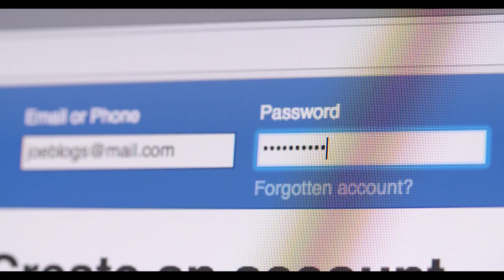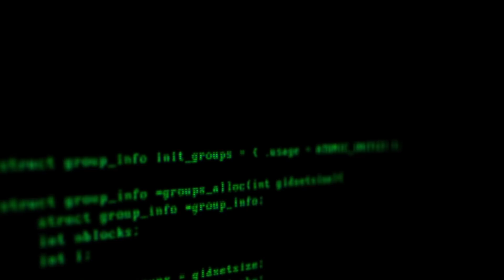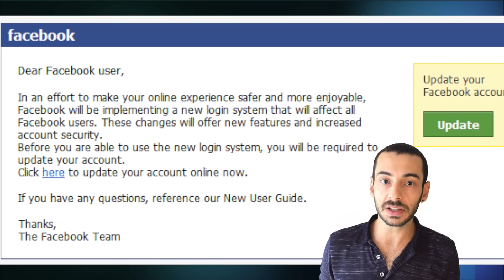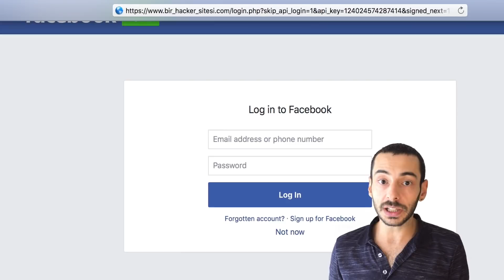Facebook Patlatabiliyor Musun? Hacker Yöntemleri (Siber Güvenlik #1)(Facebook Patlatma) 2019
Hackerlar tarafından hesapları ele geçirmek için izlenen yollar. Phishing ve e-mail spoofing saldırılarına genel bir bakış. Facebook patlatma sorularına özet cevap.

Not: Videoda bahsettiğim web sitem 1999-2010 yılları arasında farklı periyotlarla faaliyet göstermiştir.